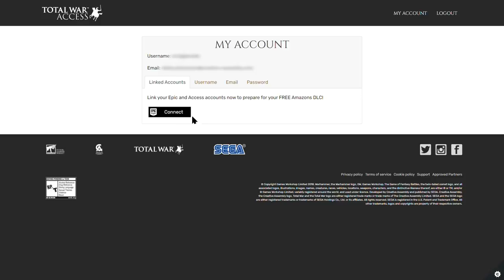Hippolyta Let's Play / AMAZONS / Total War: TROY